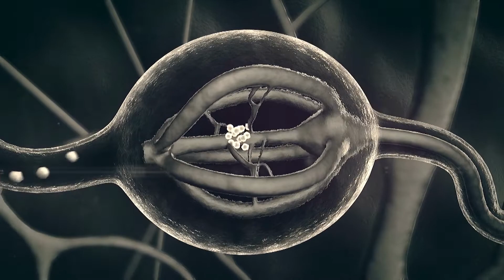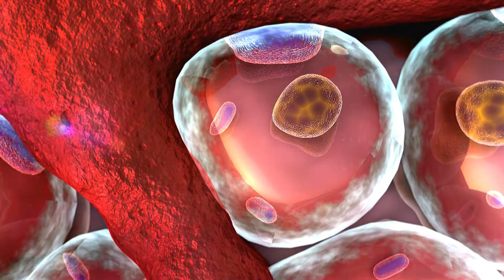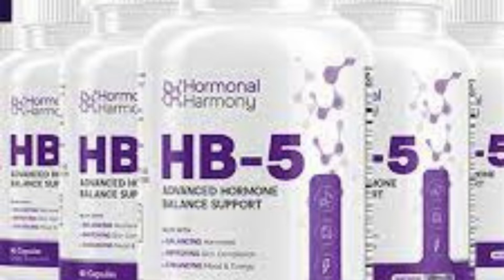✔️Iodine Benefits: 4 foods rich in iodine, a mineral very important for preventing diseases!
✔️Iodine is one of many substances that facilitate the human body's balance, which improves our health. Iodine is an essential mineral that is essential for the human body.

✔️More of iodine benefits: It is responsible, for example, for helping the thyroid gland produce the hormones T3 (triiodothyronine) and T4 (thyroxine).

✔️These two hormones are also responsible, among other things, for controlling important functions such as heart rate and other brain functions.

✔️Thyroid hormones are also important for child development and for the normal regulation of human metabolism. The best way to keep iodine levels stable in the body is through a balanced diet.

✔️This diet needs to include foods that naturally provide minerals.

✔️Check out four types of foods that have good amounts of iodine and can be added to your daily diet easily:
- Saltwater fish
- Crustaceans
- Seaweed
- Eggs

✔️However, just as its deficiency can cause problems, so can its excess.

✔️High levels of iodine in the body can favor the appearance of cardiovascular problems.

✔️For all these reasons, keep an eye on your body's iodine levels, and don't let them get too low or too high.

✔️For you who stayed until the end and suffer from hormonal dysfunction I have a suggestion of a very good natural supplement to use and that has been generating great results, which is HB5. It is 100% natural and acts in balancing the thyroid hormones, cortisol, estrogen, insulin and leptin.

✔️✔️✔️Channel Disclaimer: The materials and the information contained on the NATURAL TREAT channel are provided for general and educational purposes only and do not constitute any legal, medical or other professional advice on any subject matter. Before any action, consult your doctor.